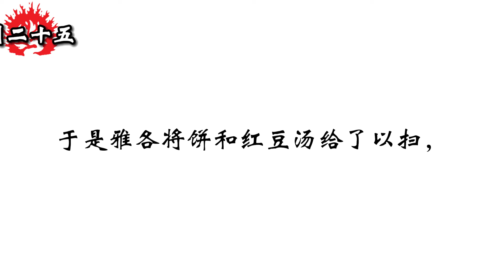和合本圣经 • 创世记第25章 亚伯拉罕的后代、亚伯拉罕的死和埋葬、以实玛利的后代、以扫和雅各出生、以扫出卖长子的名分(旧约国语 普通话) | Mandarin Bible • Genesis 25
创世记/创世纪/起源之书